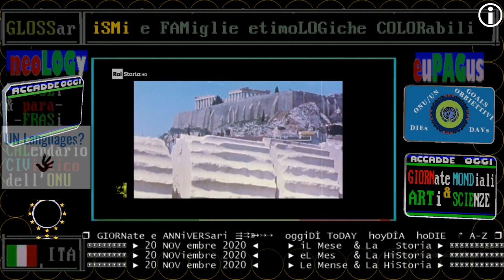§.1/** 1978 - Muore Giorgio de Chirico - 20 NOVembre - introduzione RAI STORIA ACCADDE OGGi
:wikipedia:
Giorgio de Chirico (Volo, 10 luglio 1888 – Roma, 20 novembre 1978) è stato un pittore e scrittore italiano, principale esponente della corrente artistica della pittura metafisica.